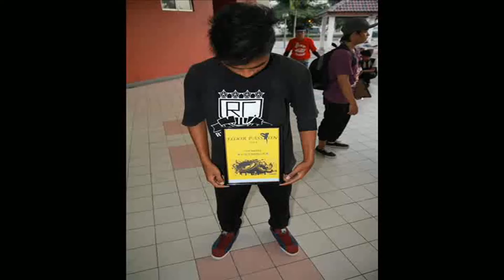Bboy Zoul Trailer 2011 (MALAYSIA)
bboy zoul from malaysia.,
represent geng ganaz n renaissance crew.,